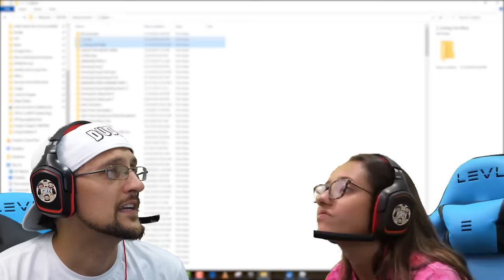ROBLOX KITTY! Escape the Cat as a Mouse! (FGTeeV Multiplayer Chapter 1: Tom & Jerry House)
💲USE ROBLOX STAR CODE: FGTEEV when you buy Robux ... We Escaped Piggy The Plant & needed something else to play!  KITTY was PURRFECT!  We are escaping Ch 1, The house as MICE running from a Mad Cat! Geez, we just wanted some cheese man!
Thumbs up for this Tom & Jerry Horror Game in Roblox!